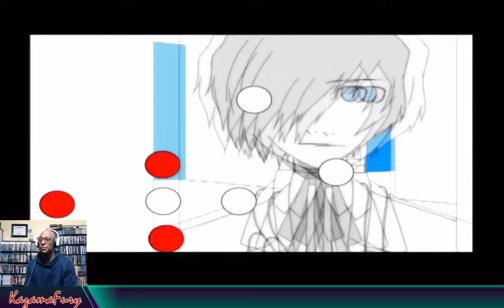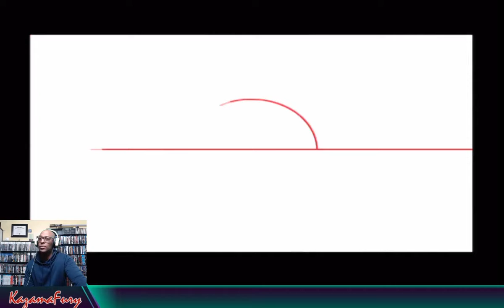Watching the Intro of Persona 3 FES For The First Time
The music seems to be consistently great through the series from 3-5

I'm not even a monetary channel and this video was claimed before I published it. I hate YouTube's pettiness